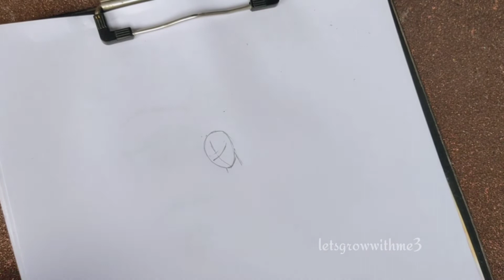How to draw snow white step by step|Pencil sketch |Drawing-tutorial | No